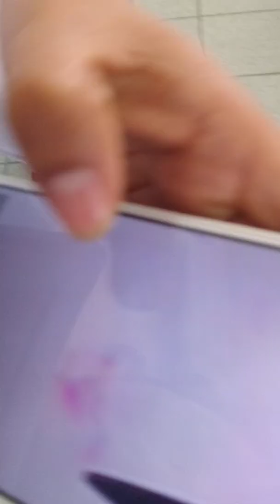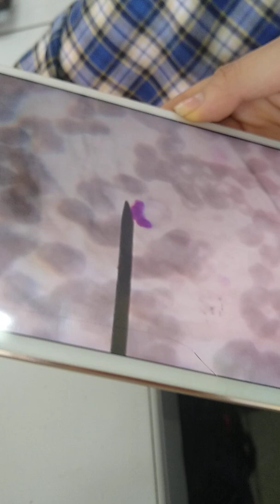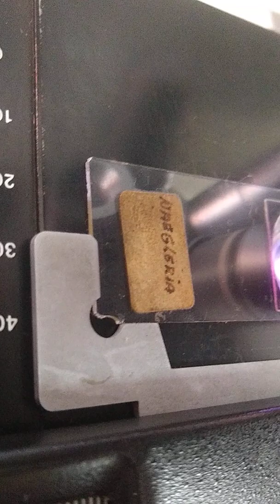3 de septiembre de 2019